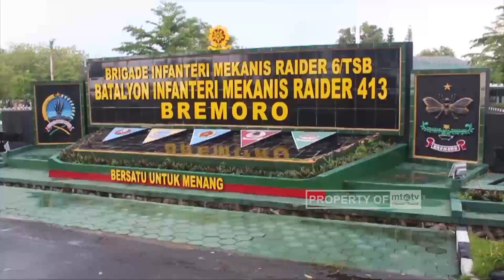Siswa SMA MTA Surakarta Jalani Latihan Ala Militer